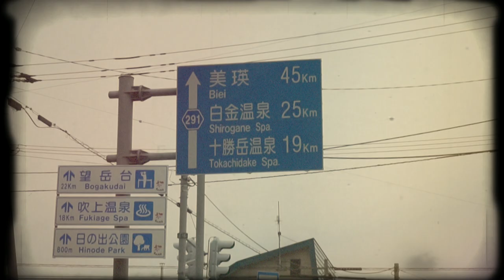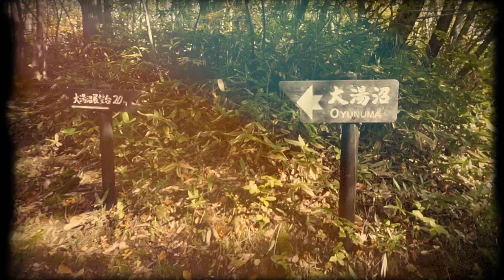Sabi VLOG Hokkaido Travel vol.2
Seoul Vloger Sabi's travel diary